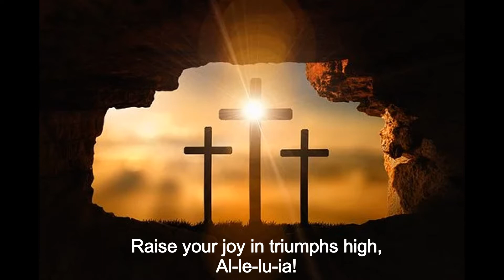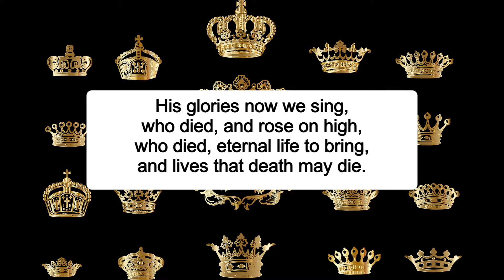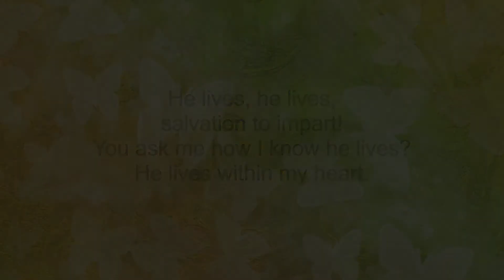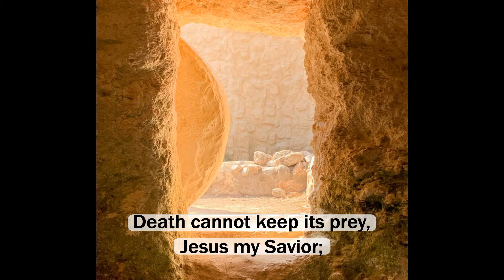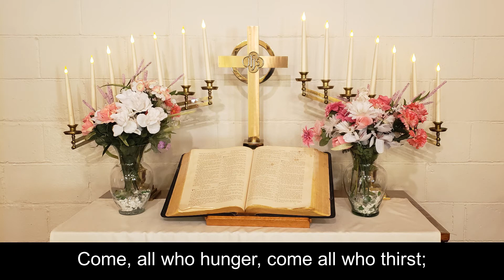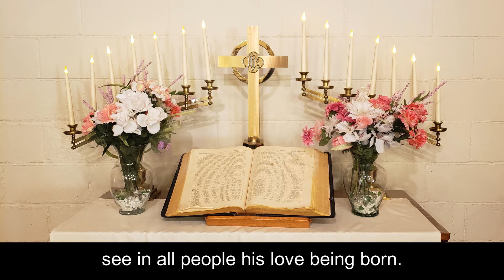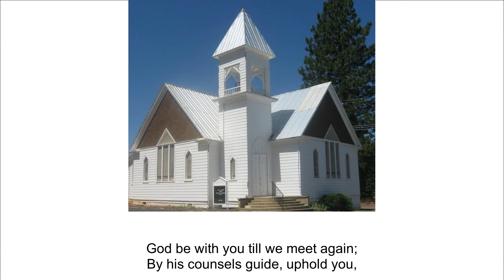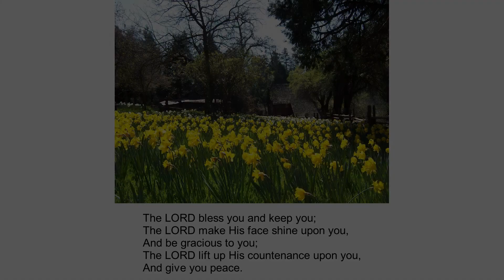Roll the Stones Away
Pastor Kevin leads our online worship service for Soulsbyville and Tuolumne United Methodist Churches on this Easter Sunday on 4/4/21.

Our scripture readings are Psalm 118: 14-24 and Mark 16: 1-8.